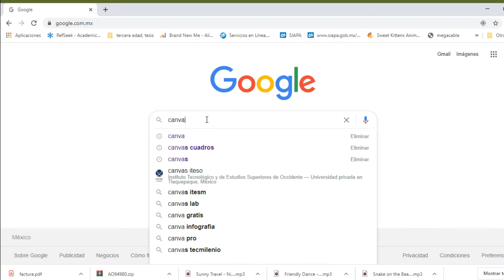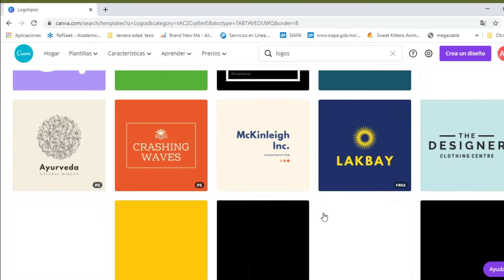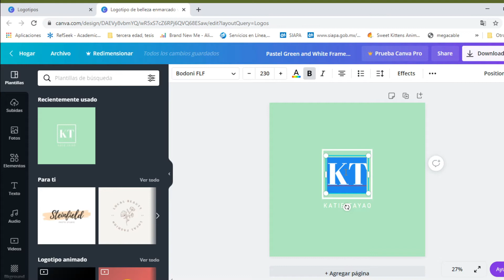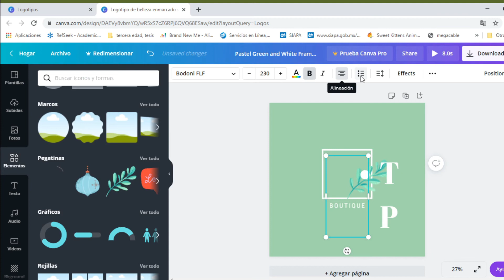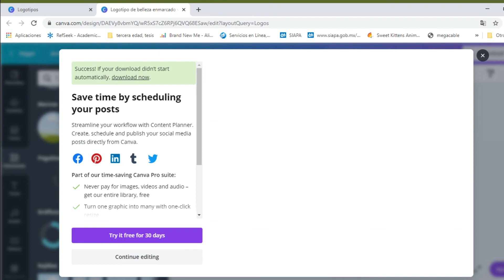Como crear un logo fácil y rápido con Canva 2021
En este vídeo te enseñare como crear un logo fácil y rápido con una página que es gratuita, estamos hablando de la aplicación canva.

También te dejo el link para que te puedas registrar  a Fiverr, es una página donde encontraras una gran variedad de servicios ofrecidos por profesionales.